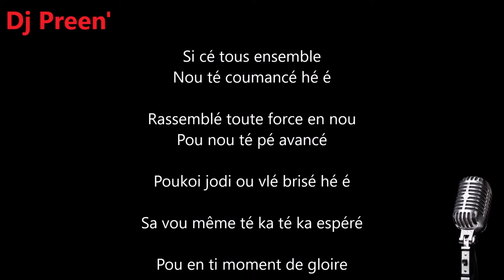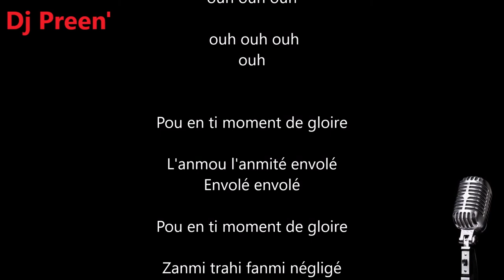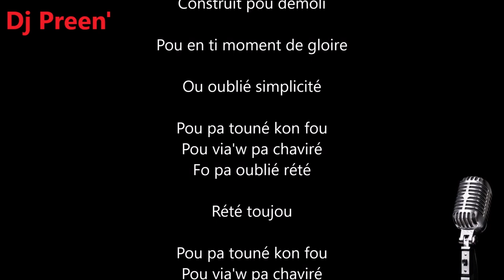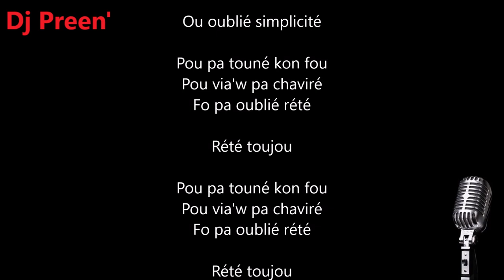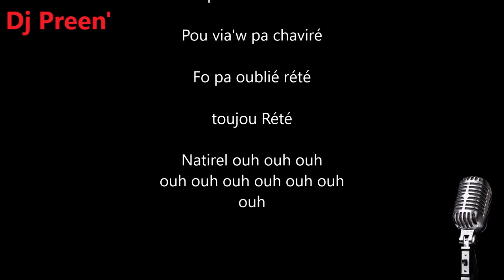instrumental zouk | parole | sonia dersion - natirel | 475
instrumental zouk | parole | sonia dersion - natirel

Location saisonnière | Voyage | Séjour | Vacances | Tourisme | Martinique